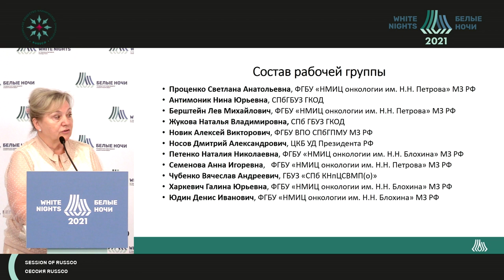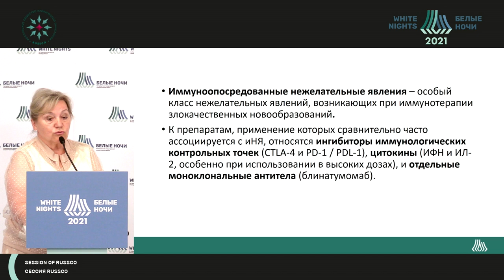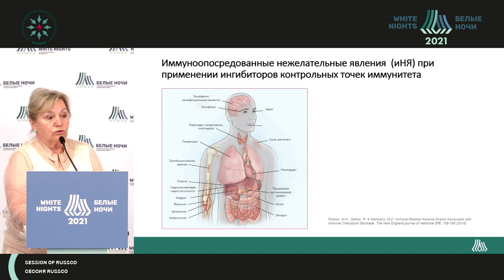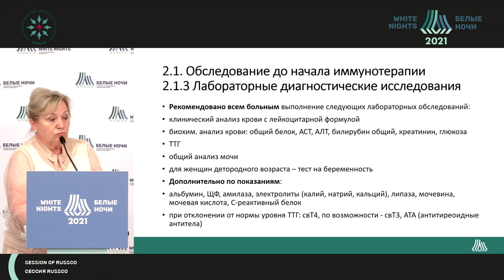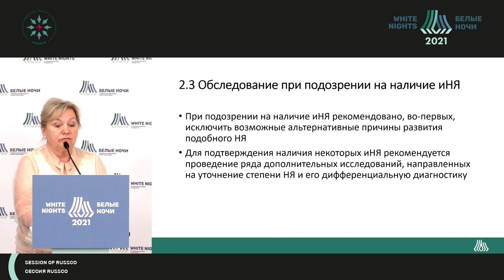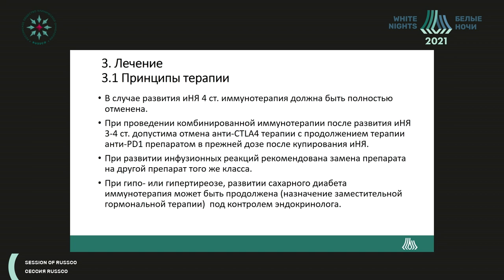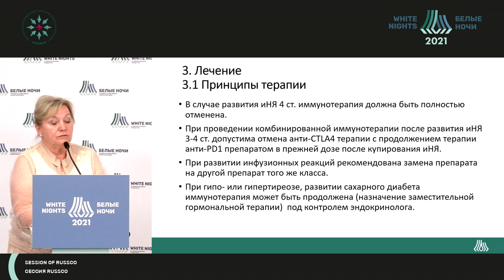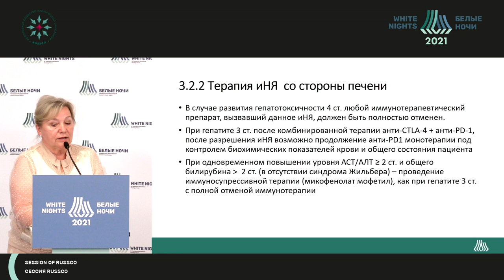Коррекция иммуноопосредованных нежелательных явлений (Проценко С.А.)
Проценко Светлана Анатольевна - заведующий отделением химиотерапии и инновационных технологий - врач-онколог, ведущий научный сотрудник научного отдела инновационных методов терапевтической онкологии и реабилитации профессор отделения аспирантуры и ординатуры ФГБУ «НМИЦ онкологии им. Н.Н. Петрова» Минздрава России, д.м.н.,   Санкт-Петербург